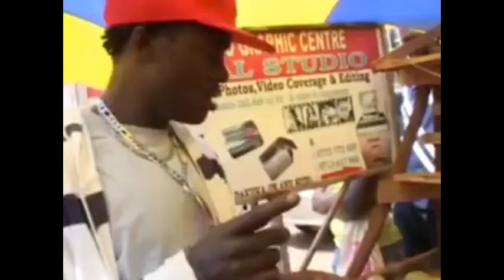May 18, 2023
Old is gold series

Phones can save you for a while but time finally catches up with you

Enjoy comedy. Like…..comment…share

1XBET is regulated by the Lotteries and Gaming Regulatory Board.
Betting is addictive and can be psychologically harmful. Link to the platform